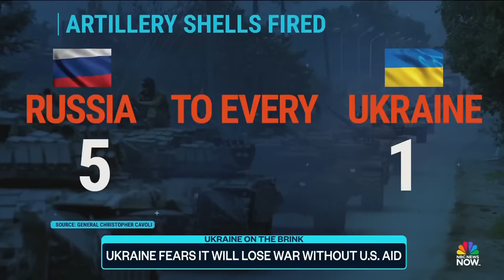Ukraine losing resources as Russia amplifies attacks on the country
Ukraine is seeking more U.S. aid as it is losing dire resources while Russia is amplifying its attacks on the country. A $61 billion U.S. aid package has  been stuck in Congress for months.